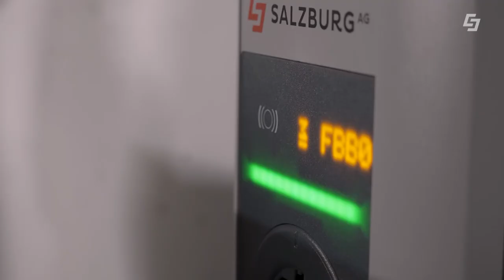e-Mobilität Tipp: Teilbeträge anpassen